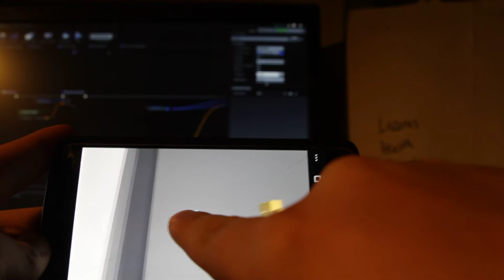Mobile Prototype v0.002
Sat down for a small bit of time tonight and did the following:
- removed the joystick GUI
- replaced the joystick method of firing with firing based on touching on the screen and calculating the vector from the player
- collapsing the speed boost into a function
- created two sound effects for firing, and engines, and hooked them up
- added a max speed to the speed boost.